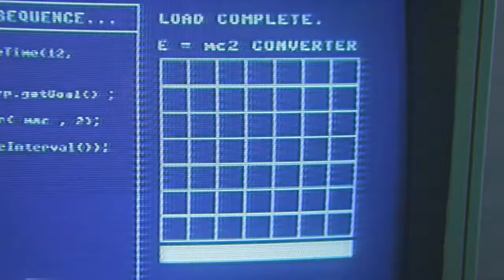Кунг Фьюри | Русский Трейлер (2015)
О фильме "Кунг Фьюри":
В Майами 80-х появляется самый опасный преступник всех времен — Адольф Гитлер, по прозвищу Кунг Фюрер. Суперкоп Кунг Фьюри решает совершить путешествие во времени в нацистскую Германию, чтобы убить Гитлера и положить конец нацистской империи.

Оригинальное название - Kung Fury (2015)
Страна - Швеция
Жанр - короткометражка, фантастика, фэнтези, боевик, комедия
Режиссер - Дэвид Сандберг
В ролях - Дэвид Сандберг, Йорма Такконе, Леопольд Нильссон, Стивен Чю, Андреас Кахлинг, Эрик Хёрнквист, Элени Янг, Хелен Алсон, Пер-Хенрик Арвидус...